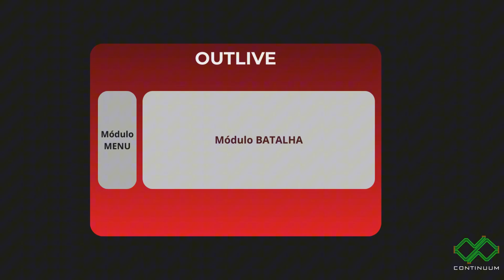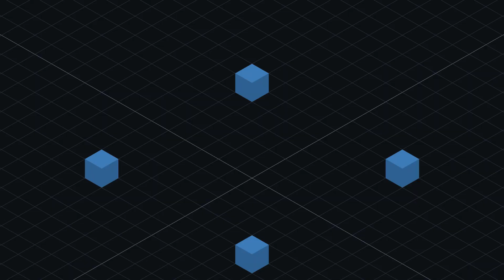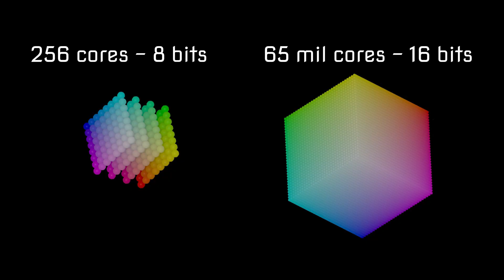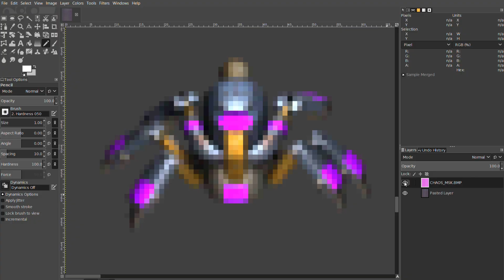Outlive 25: Remasterizando um Clássico - Episódio 2: Engine Gráfica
Nesse segundo episódio de Outlive 25: Remasterizando um Clássico, Engine Gráfica, vamos entender como foi a decisão de usar gráficos pré-renderizados, como foi criada a engine isométrica do Outlive, como funcionam as cores e as resoluções tanto no jogo original como no Outlive 25 e também vamos conhecer a nova funcionalidade do zoom.

Capítulos desse vídeo:
00:00 - Intro
01:03 - Modo Batalha
02:12 - Gráficos Pré-Renderizados
03:38 - Engine Isométrica
07:23 - Evolução das Cores
10:19 - Resoluções
13:35 - Zoom
15:09 - O que vem por aí